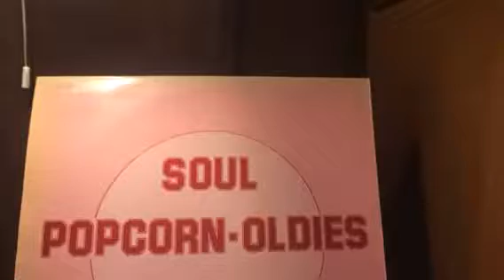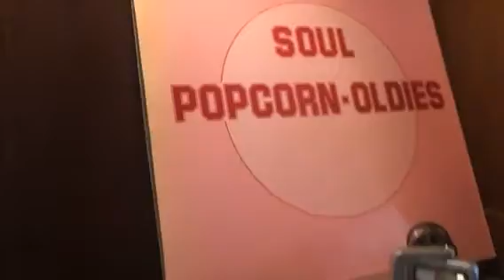THE DRAMATIC ( WHATCHA SEE IS WATCHA GET )